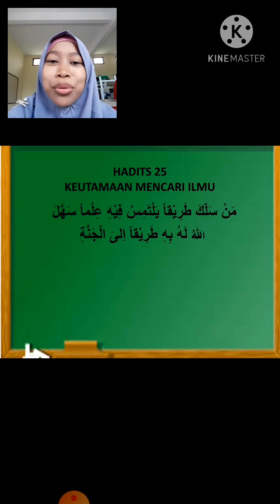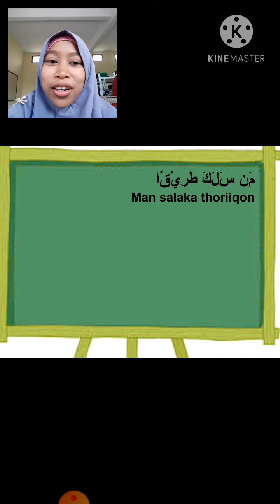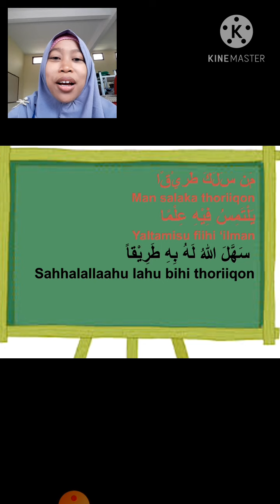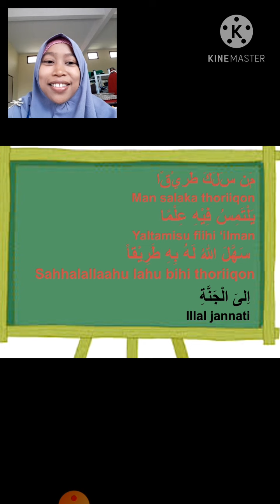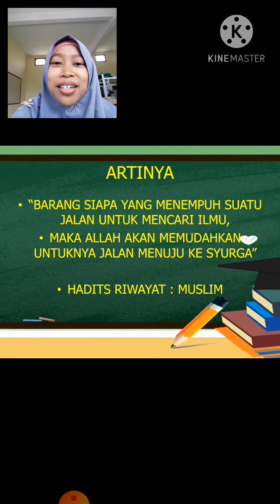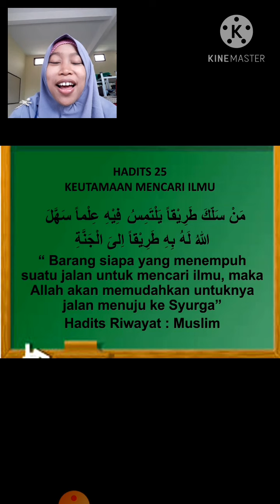Hadits 25 "Keutamaan Mencari Ilmu" Kelas 2